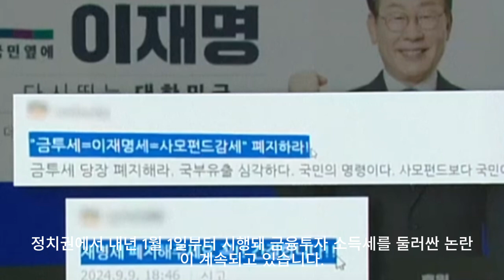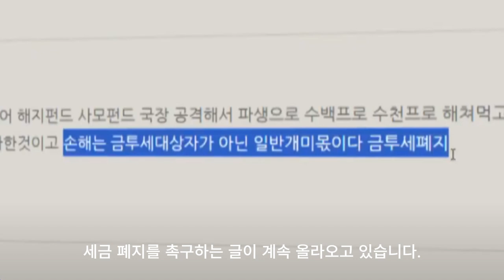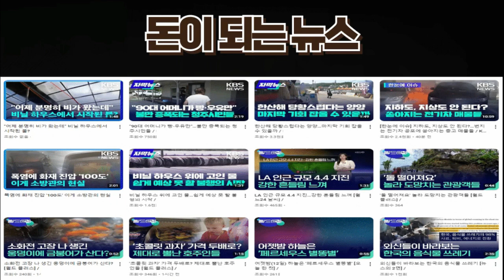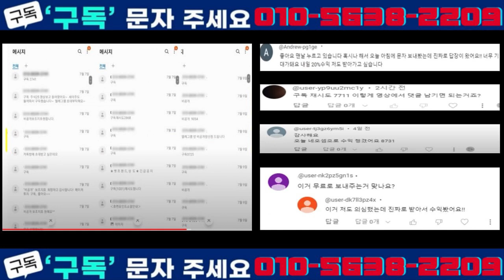“금투세는 이재명세” 압박 속 민주당서도 ‘유예’ 목소리